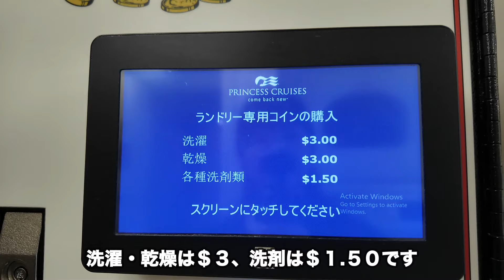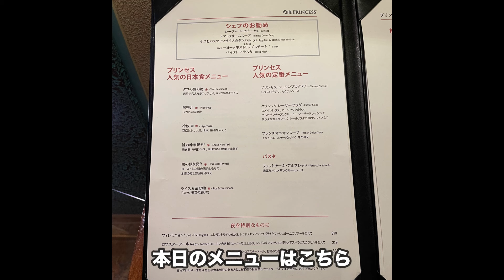【旅Vlog】豪華クルーズ🚢ダイヤモンドプリンセス💎初めての乗船Vlog✨最終回🌊７日目・静岡⭐️８日目下船｜🚢最後まで船内で美味しいグルメを楽しみます｜船のランドリールーム紹介🧺下船風景も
みなさんこんにちは！なのです😀
クルーズ動画も最終回となりました
最後まで船内の美味しいグルメを堪能します🍔🍗
船の中にあるランドリールームの紹介や下船風景も😢
どうぞ最後までご覧くださいね✨

🌿他にも、旅Vlog・ホテルレビュー・グルメVlogを公開しております
【再生リスト】からご覧頂けますので、ぜひそちらもどうぞ😊